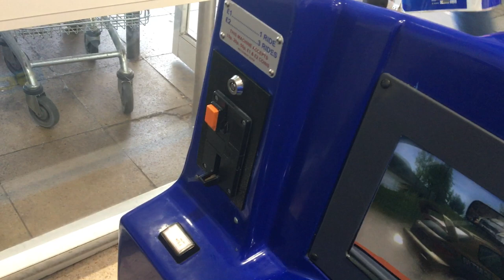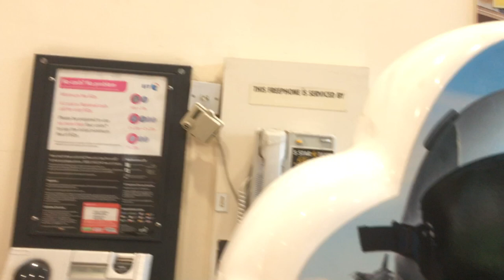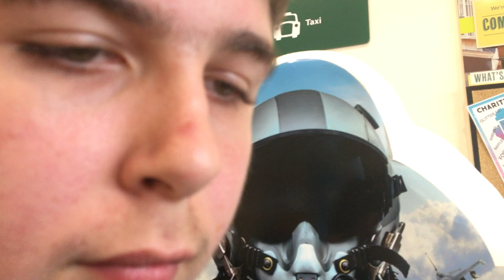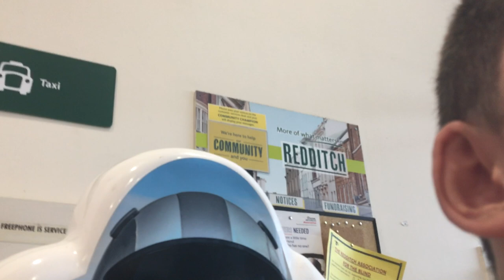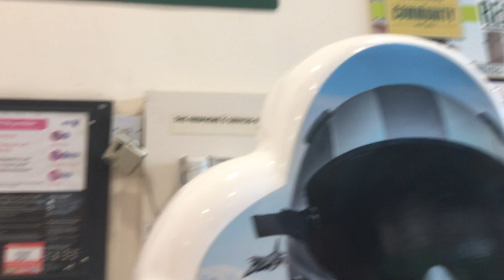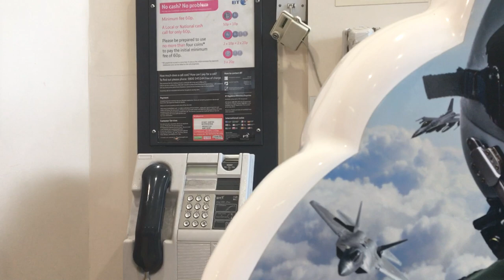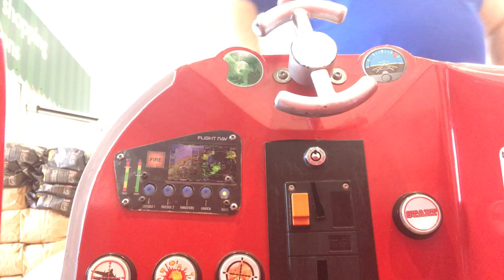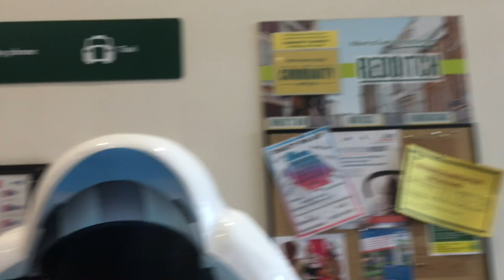Afterburners back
Let’s go on Afterburners
Thanks Ethan for bringing Afterburners back Ethan